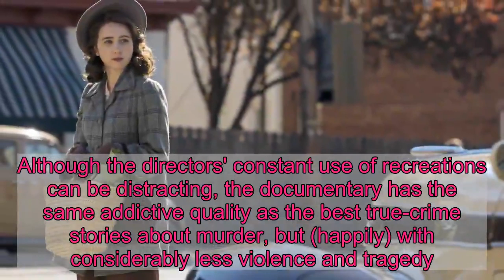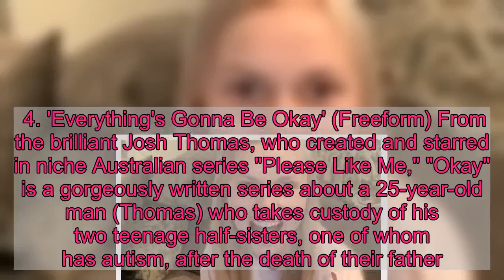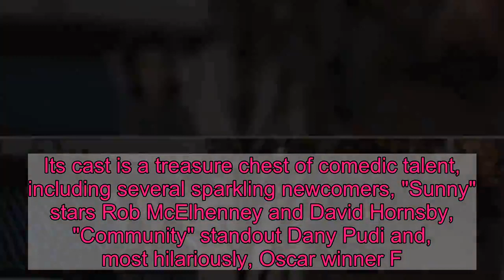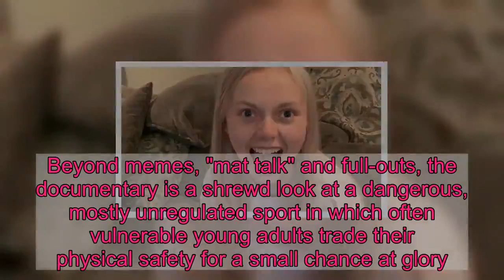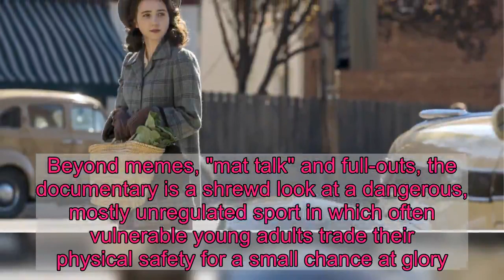The best new TV shows of 2020 so far, from 'The Plot Against America' to 'Hillary'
It's only February, but dozens of new TV shows are already vying for  your attention. In an era with so many streaming services (get ready for HBO Max and Peacock soon) churning out series alongside traditional broadcast and cable networks, the never-ending onslaught of new programs can be overwhelming. But even though we're only two months into the year, the cavalcade of new TV in 2020 brings a few gems worth adding to your queues if you haven't caught them yet.From a network musical comedy to the return of Jean-Luc Picard to two Apple TV Plus shows you probably didn't know existed, these are the 13 best new series to debut since Jan. 1:13. 'Zoey's Extraordinary Playlist' (NBC) The most ambitious series to hit broadcast TV so far this season, "Zoey" is a musical comedy about a San Francisco coder (Jane Levy) who starts to hear other people's thoughts through music after an MRI mishap. Kind of a cross between "Joan of Arcadia" and "Glee," the upbeat (in rhythm and emotion) series has a talented cast of singers belting their hearts out, although there's room for the characters and story to deepen as the series goes on. 12. 'The Plot Against America' (HBO) The miniseries is from David Simon ("The Wire," "The Deuce"), who adapted  Philip Roth's alternate history novel about an America where Charles Lindbergh wins the presidential election of 1940. With Lindbergh comes fascism, anti-Semitism and a friendship with Adolf Hitler, turning 1950s America into a scary dystopia. Starring Zoe Kazan, Winona Ryder and John Turturro, the series is a smartly acted if imperfect parable, with plenty of parallels to 202011. 'Hillary' (Hulu) Hulu's four-part documentary series is a surprising and illuminating look at Hillary Clinton's biography and the 2016 election. Directed by Nanette Burstein, who helmed ESPN's excellent Tonya Harding/Nancy Kerrigan documentary "30 for 30: The Price of Gold," "Hillary" is smartly edited and emotionally affecting, no matter your politics. Its ending feels anticlimactic in the midst of the current election year, but that doesn't take away the overall documentary's punch. 10. 'I Am Not Okay With This' (Netflix) Another series in the long TV tradition in which superpowers are a metaphor for puberty, "I Am Not Okay With This" is a zippy teen supernatural drama. It stars Sophia Lillis (who played Beverly in "It") as Sydney, a teen girl angry about her father's suicide, her family's poverty and the declining Rust Belt town she lives in. What makes Sydney's anger stand out is that when it boils over, she breaks things with her mind. A little bit "Carrie," a little bit "Buffy the Vampire Slayer" with some "Stranger Things" thrown in, "Okay" is an electric and watchable series, if sometimes derivative. At just seven episodes, each about 20 minutes, it only takes an afternoon to fully enjoy it. 9. 'Sanditon' (PBS) Based on Jane Austen's unfinished novel, PBS's latest British period drama has a level of sensuality and heat sometimes missing f